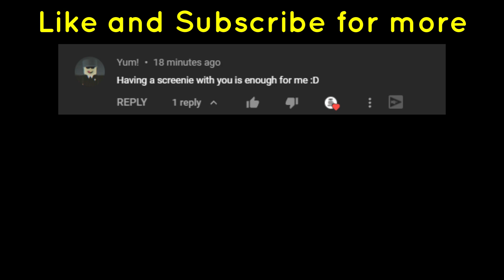What happens when you fuse 11 Rainbow Robot in Pet Simulator X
what happens when you fuse 11 rainbow robot in pet sim x

(=^-ω-^=)Discord Account
PetInventor#5114